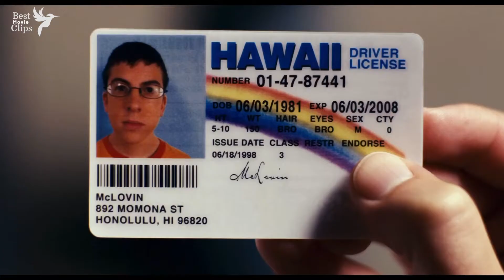Fogell changes name to McLovin in Fake ID to buy liquor | MOST HILARIOUS MOVIE SCENE EVER | Superbad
Fogell changes name to McLovin in Fake ID to buy liquor

What is Superbad (2007) movie about ?
Seth, Evan and Fogell are Three co-dependent high school seniors are forced to deal with separation anxiety after their plan to stage a booze-soaked party goes awry.

Credits: © Columbia Pictures & Apatow Productions